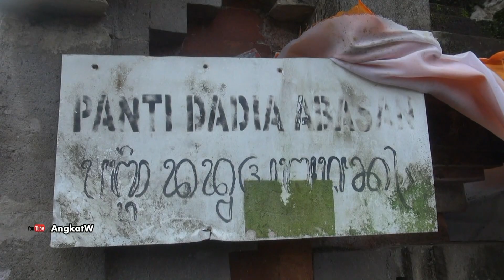Ngodak Ida Sesuhunan Ratu Gede ring pura Abasan, Bukit Jangkrik - Samplangan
Ini merupakan prosesi ngodak Ida Sesuhunan Ratu Gede ring pura Abasan, Desa Bukit Jangkrik, Kelurahaan Samplangan, Kabupaten Gianyar.